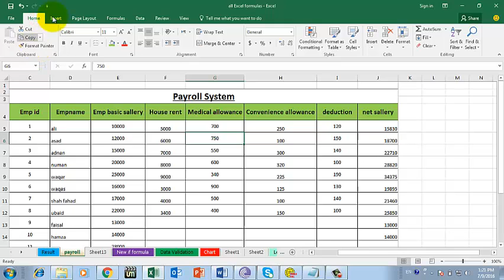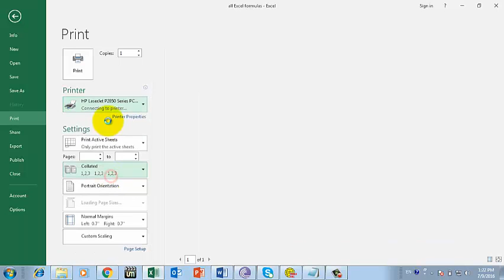Important tips and tricks for printing Microsoft excel sheet 2016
This tutorial will show you how to print excel sheet,
How to print excel sheet on one page, how to print excel sheet on one page in hindi,
How to print excel sheet, how to print excel file,
How to print excel worksheet in urdu,hindi tutorial,
How to print excel sheet with lines, how to print excel sheet on multiple pages,
How to print excel documents, how to print excel sheet in landscape mode,
Page setup in excel 2016,